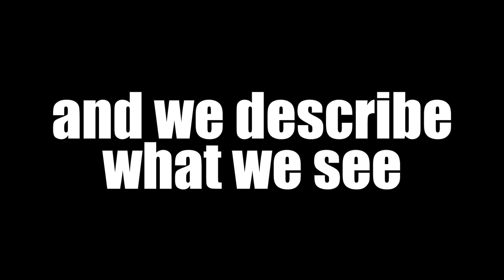We pick our Teams from Randomized Starters (HUGE)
Pitur and I did the funny.